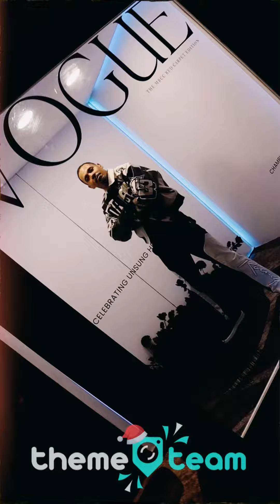Theme Team X MBCC Awards 2023